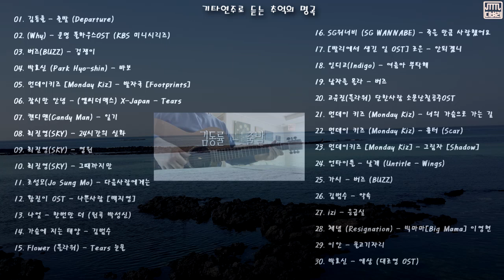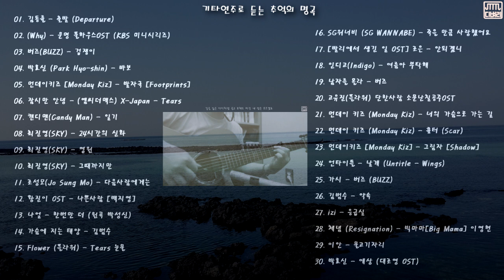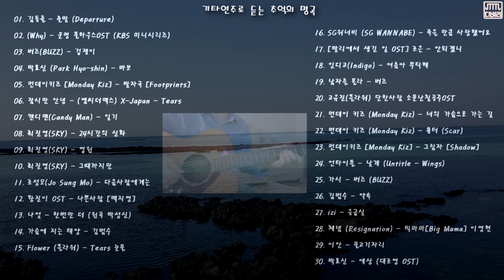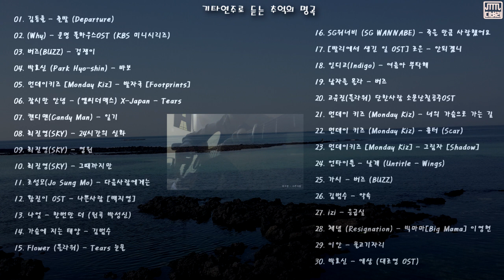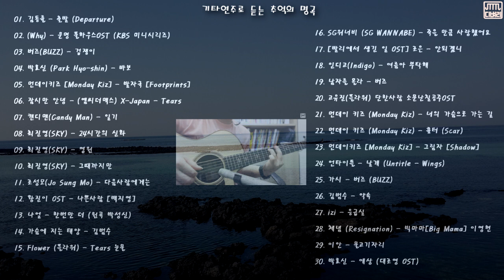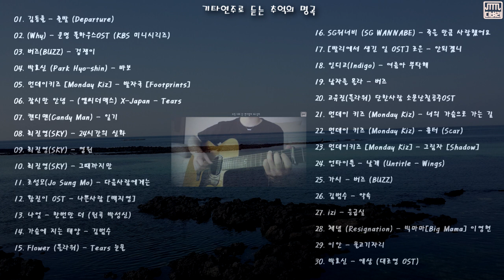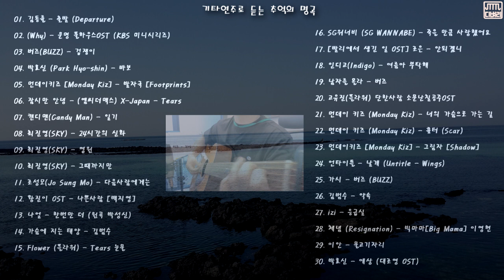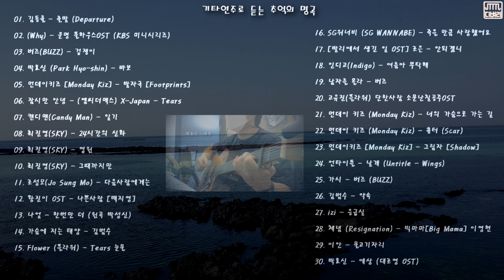작업용 BGM 편안한 추억의 명곡 기타연주 1시간/수면에 도움이되는 연주음악/3040을위한노래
00:00:00   01. 김동률 - 출발 (Departure)
00:02:53   02. (Why) - 운명 풀하우스OST (KBS 미니시리즈)
00:05:30   03. 버즈(BUZZ) - 겁쟁이
00:07:56   04. 박효신 (Park Hyo-shin) - 바보
00:11:33   05. 먼데이키즈 [Monday Kiz] - 발자국 [Footprints]
00:15:06   06. 잠시만 안녕 - (엠씨더맥스) X-Japan - Tears
00:19:13   07. 캔디맨(Candy Man) - 일기
00:21:13   08. 최진영(SKY) - 24시간의 신화
00:23:16   09. 최진영(SKY) - 영원
00:25:59   10. 최진영(SKY) - 그때까지만
00:29:58   11. 조성모(Jo Sung Mo) - 다음사람에게는
00:32:42   12. 황진이 OST - 나쁜사람 [백지영]
00:35:44   13. 나얼 - 한번만 더 (원곡 박성신)
00:39:30   14. 가슴에 지는 태양 - 김범수
00:41:51   15. Flower (플라워) - Tears 눈물
00:44:33   16. SG워너비 (SG WANNABE) - 죽을 만큼 사랑했어요
00:47:47   17. [발리에서 생긴 일 OST] 조은 - 안되겠니
00:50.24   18. 인디고(Indigo) - 여름아 부탁해
00:53:18   19. 남자를 몰라 - 버즈
00:55:20   20.고유진(플라워) 단한사람 소문난칠공주OST
00:58:31   21. 먼데이 키즈 (Monday Kiz) - 너의 가슴으로 가는 길
01:01:27   22. 먼데이 키즈 (Monday Kiz) - 흉터 (Scar)
01:04:11   23. 먼데이키즈 [Monday Kiz] - 그림자 [Shadow]
01:06:51   24. 언타이틀 - 날개 (Untitle - Wings)
01:09:30   25. 가시 - 버즈 (BUZZ)
01:12:11   26. 김범수 - 약속
01:15:07   27. izi - 응급실
01:17;19   28. 체념 (Resignation) - 빅마마[Big Mama] 이영현
01:19:45   29. 이안 - 물고기자리
01:21:28   30. 박효신 - 애상 (대조영 OST)